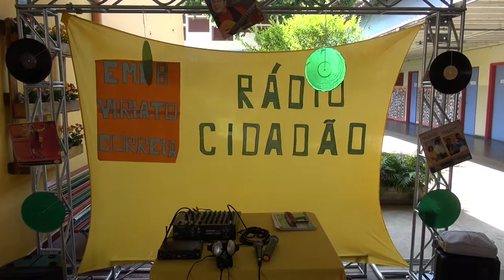Sabado Letivo Viriato Correia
Sábado Letivo da Emeb Viriato Correia